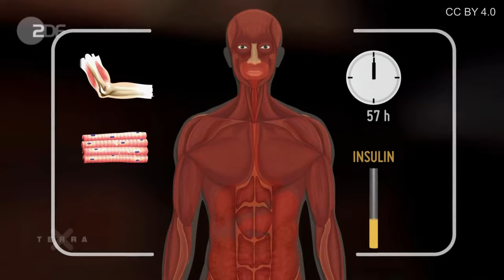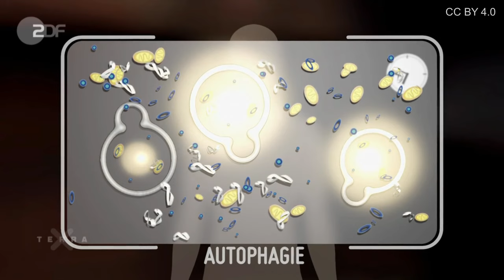Terra X - Wie Fasten den Stoffwechsel verändert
Beim Fasten nutzt unser Körper seine Reserven. Innerhalb von etwa zwölf Stunden nach der letzten Nahrungszufuhr stellt sich der Stoffwechsel um. Nach wenigen Tagen stammt circa 90 Prozent der gesamten benötigten Energie aus der Verbrennung von Fetten.

Urheber: 3sat/nano, Spiegel TV, Liz Wieskerstrauch, O. Gurr+R. Heinze+D. Ritter+J. Staiger+Jan Cords, tricky GbR